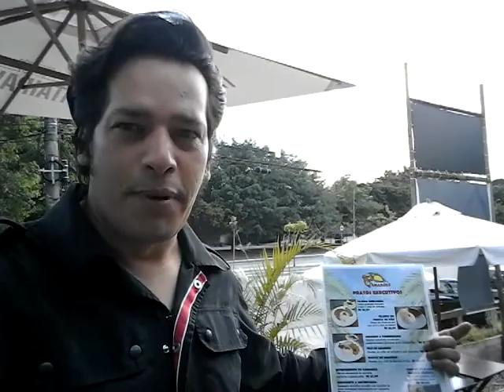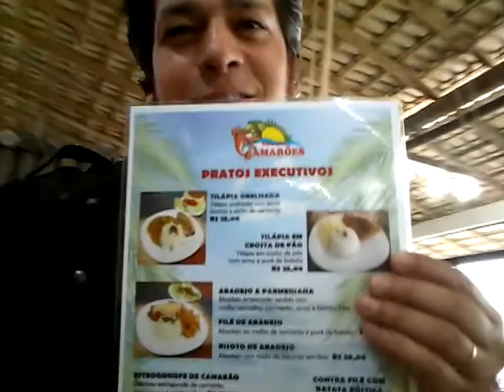Restaurante Ilha dos Camarões Com Pratos Executivos à partir de 25,00 - Terças às Sextas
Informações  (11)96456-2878